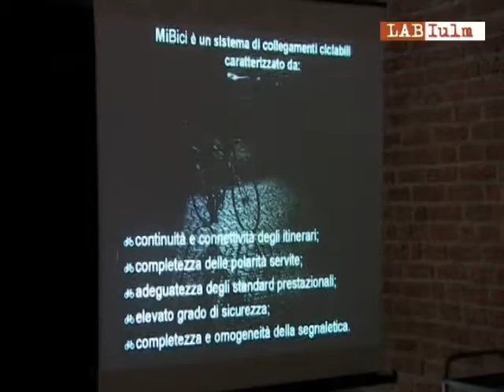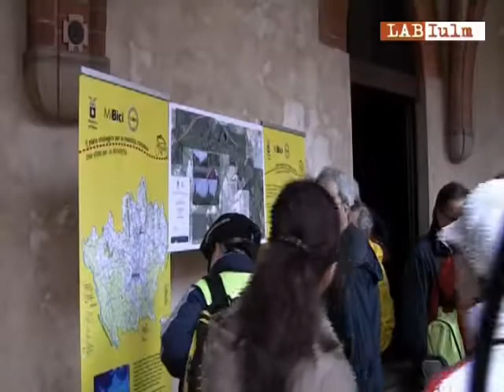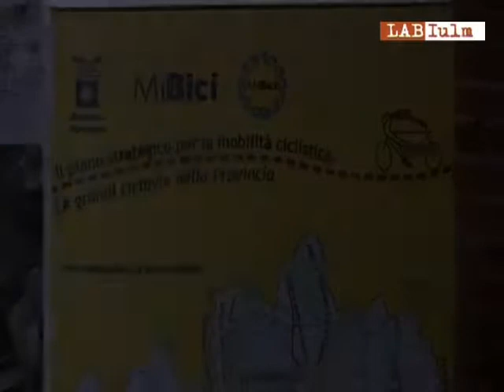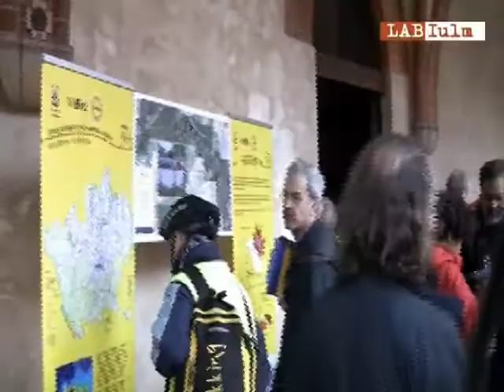Seconda giornata nazionale delle ferrovie dimenticate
Servizio di Tiziana Zaffino e Salvatore Filippone